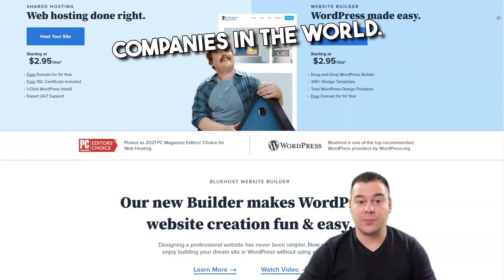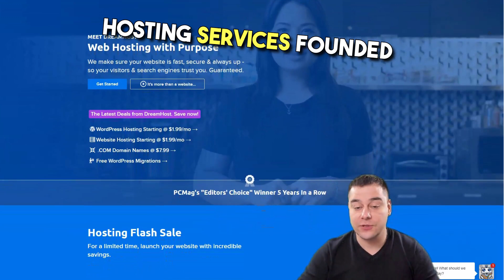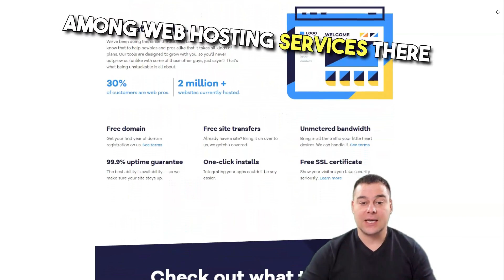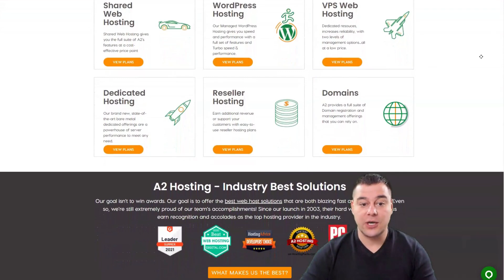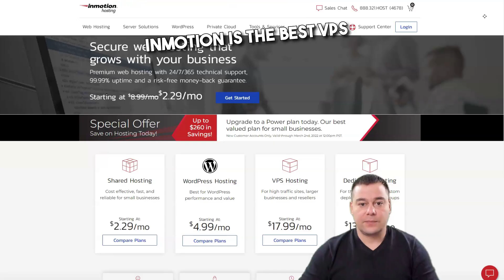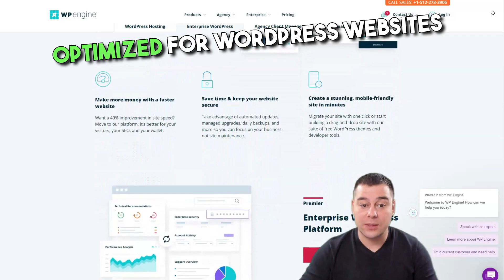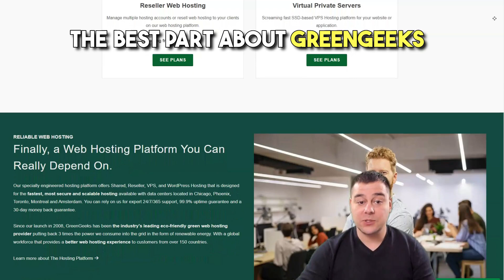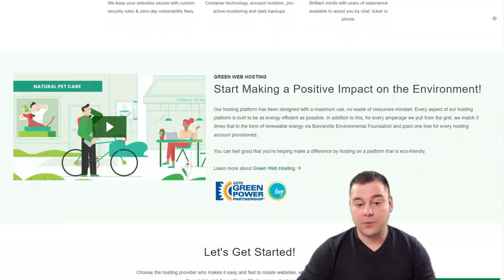5 Best Web Hosting Services That Will Transform Your Website!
5 Best Web Hosting Services That Will Transform Your Website!
🌐 Welcome to the Ultimate Guide on the Best Web Hosting Services That Will Transform Your Website! 🌐

Are you ready to elevate your online presence? Look no further! In this comprehensive video, we dive deep into the world of web hosting, exploring the top services that promise to revolutionize your website. From lightning-fast speeds to unbeatable uptime, we've got you covered!

🔍 Introduction:
In today's digital era, choosing the right web hosting service is crucial for your website's success. We kick off by discussing what makes a web hosting service stand out and how it can transform your website's performance and user experience.

🚀 Video Content:
- Chapter 1: The Essentials of Web Hosting - Understand the basics and why they matter.
- Chapter 2: Top Web Hosting Services Reviewed - In-depth analysis and comparison of the leading providers.
- Chapter 3: Speed and Uptime – The Game Changers - Why these factors are vital for your website.
- Chapter 4: Security and Support - Ensuring your website's safety and accessibility.
- Chapter 5: Pricing and Plans - Finding the best value for your needs.
- Chapter 6: User Reviews and Testimonials - Real experiences from real users.

📈 Why This Matters:
Your choice of web hosting service can make or break your website. From SEO rankings to user satisfaction, the impact is immense.

👍 Engage with Us:
- Like if you find this video helpful!